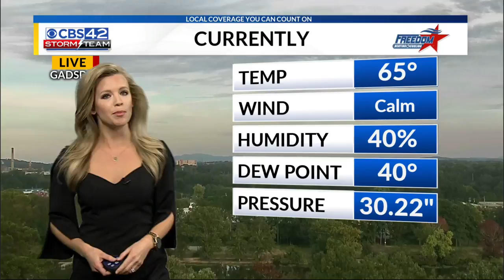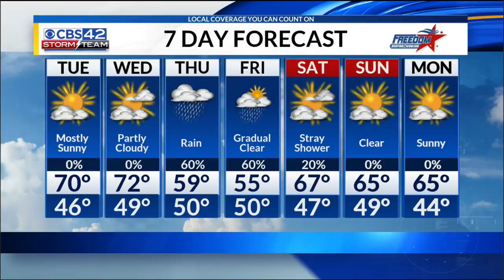Central AL Forecast for October 22, 2018 5 p.m.